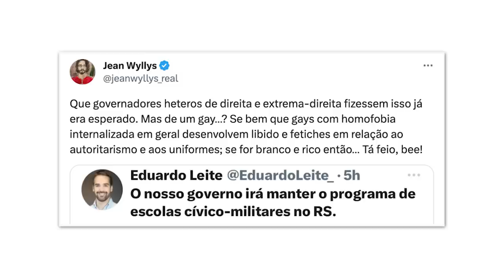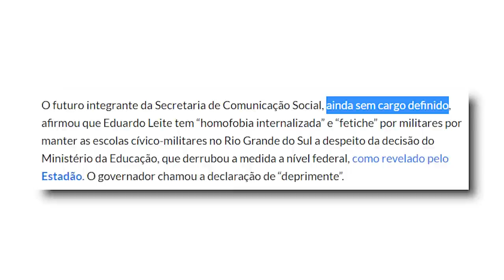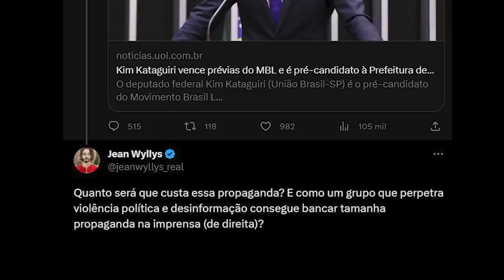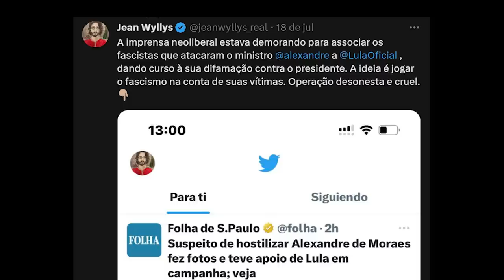JEAN WYLLYS vira PROBLEMA no governo LULA!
TRETA com IMPRENSA e governador Eduardo Leite: JEAN WYLLYS vira PROBLEMA no governo LULA!